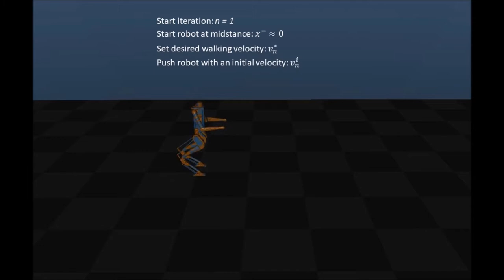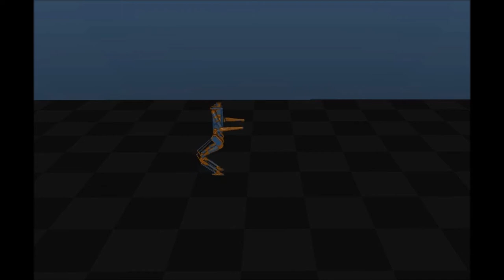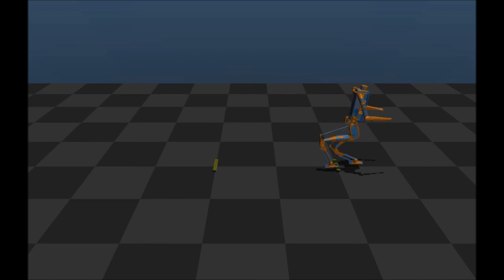Quadratically constrained quadratic programs using approximations of the step-to-step dynamics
2022 IEEE-RAS International Conference on Humanoid Robots
Supplemental video.